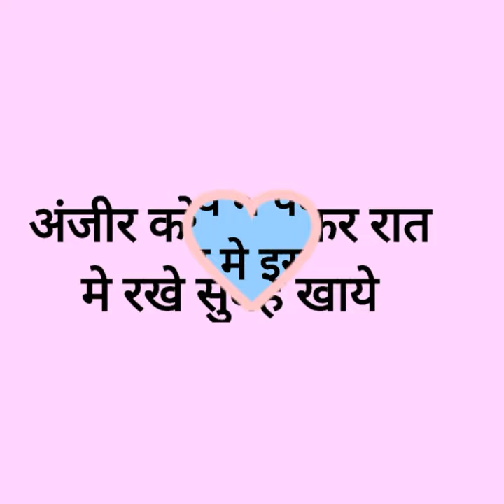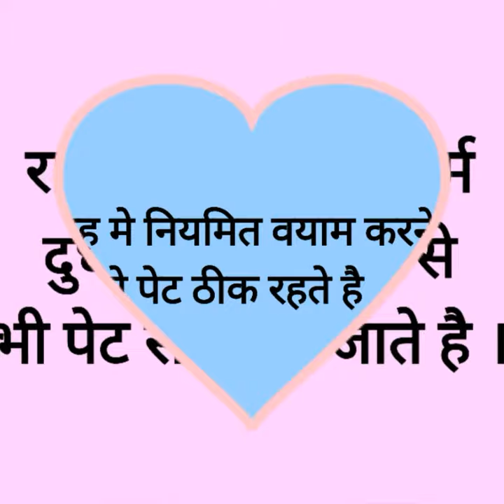पेट साफ कैसे रखे घरेलू उपाय